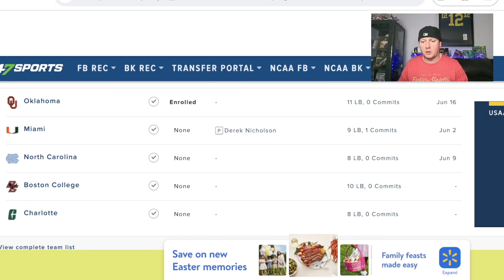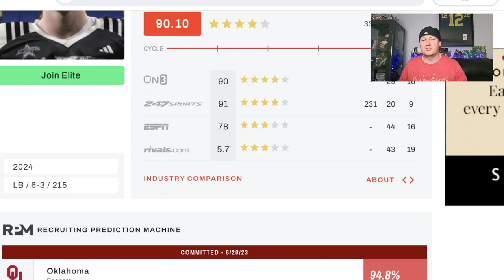James Nesta Is Another ELITE Sooner | 4⭐️ Oklahoma Sooners Linebacker Recruit - Highlights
James Nesta is one of the top linebackers in the 2024 recruiting class. He is signed by the Oklahoma Sooners. Nesta is heavily ranked by 247Sports, ON3, Rivals and ESPN.